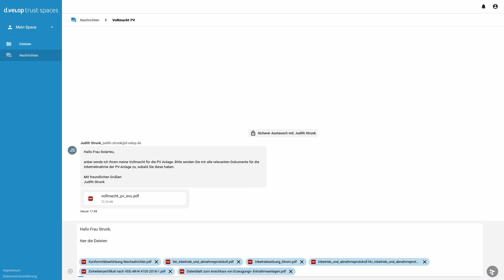Persönliche Nachrichten zum Dokument austauschen mit d.velop trust spaces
In diesem Video zeigen wir, wie persönliche Nachrichten zu Dokumenten in d.velop trust spaces ausgetauscht werden können.